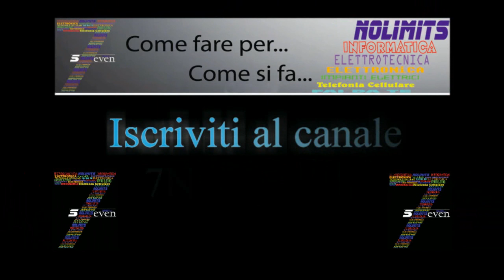Come trasformare Avvitatore a batteria in elettrico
Come fare per… Come si fa…, a trasformare un avvitatore a batterie in avvitatore elettrico